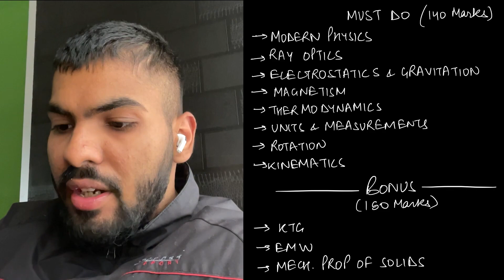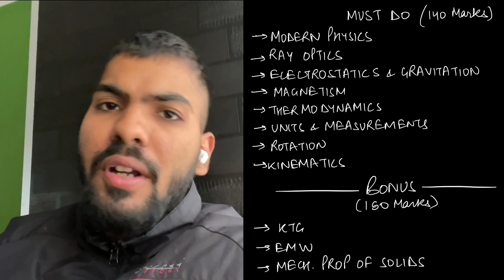These topics give 150+ in physics NEET 2023 | how to cover NEET physics in 30 days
00:00 intro
01:45 main content

Hey! This is Aditya Joshi.